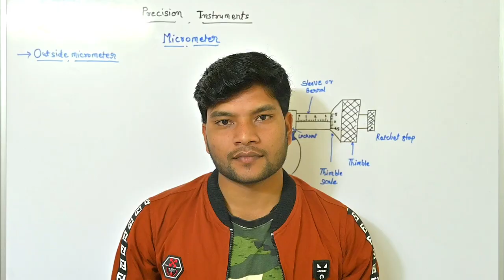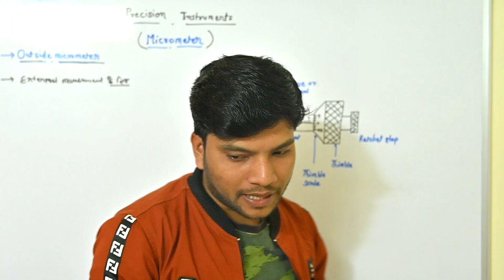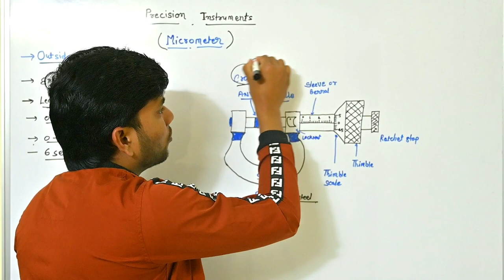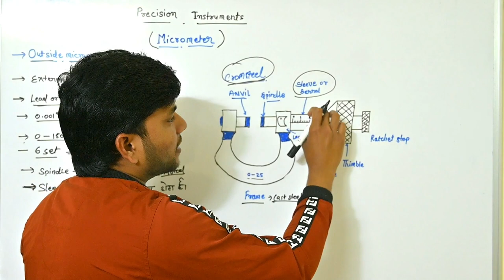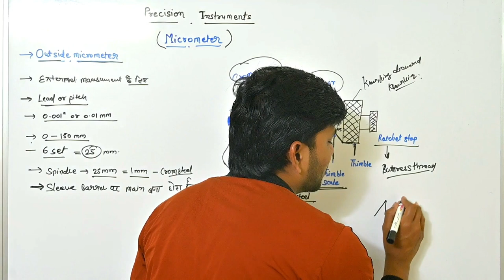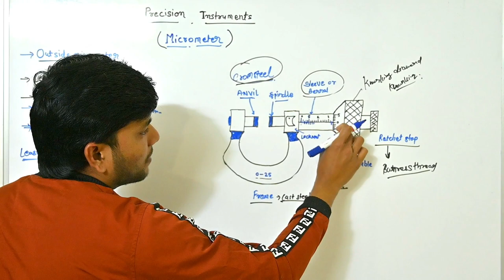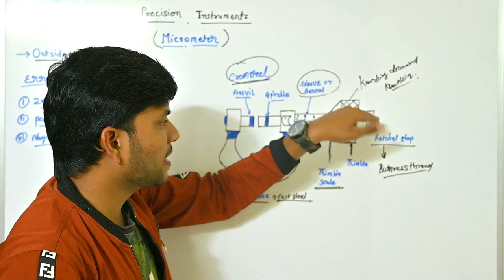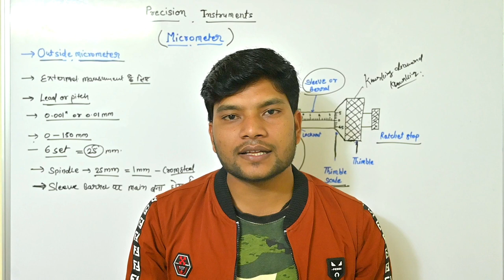Fitter theory micrometer work and measurement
A micrometer is a highly precise device for measuring various objects. It operates by measuring the space between a hard stop (anvil) and a movable surface (spindle). When a thimble is turned it drives the spindle closer or farther away from the anvil.
Once the object is secured in the clamp, you use the numbering system on the thimble (the handle portion) to find your measurement. Inside Micrometer: While the outside micrometer is used for measuring the outer diameter of an object, the inside micrometer is used to measure the inside, or inside diameter (ID).
Micrometers use the screw to transform small distances (that are too small to measure directly) into large rotations of the screw that are big enough to read from a scale. The accuracy of a micrometer derives from the accuracy of the thread-forms that are central to the core of its design.